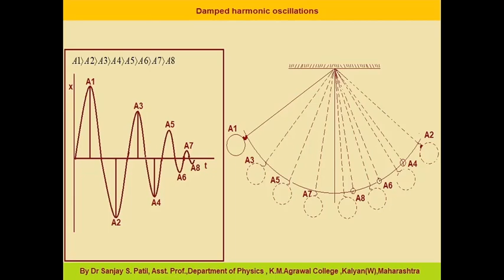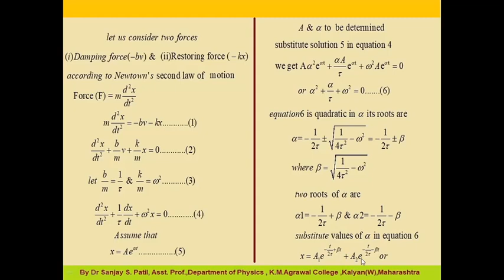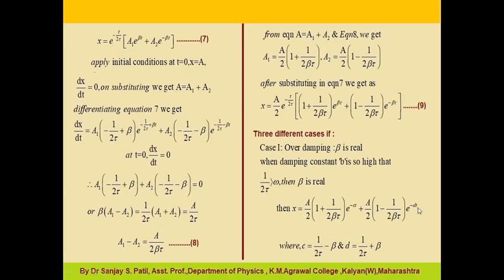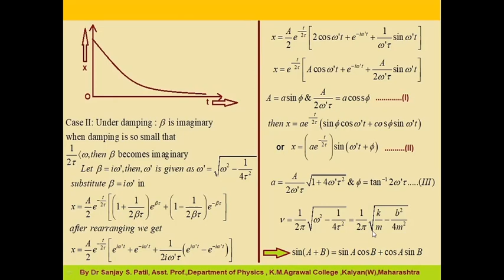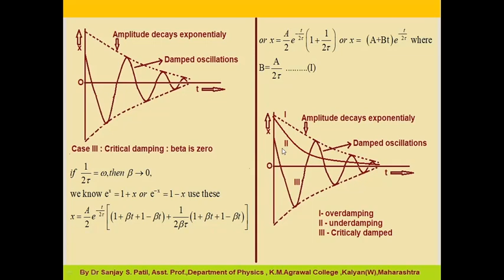Damped Harmonic Oscillator by Dr Sanjay S.Patil, Asst.Prof.,K.M.Agrawal College, Kalyan Maharashtra